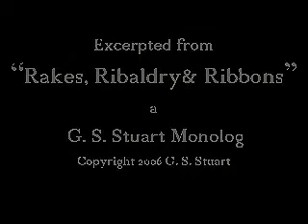Sarah Churchill Duchess of Marlborough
Excerpt from the historical monologue "400 Years of English History" presented by artist/historian George S. Stuart as part of an exhibit of his Historical Figures at the Ventura County Museum of Art and History in Ventura California.  Visit the Gallery of Historical Figures